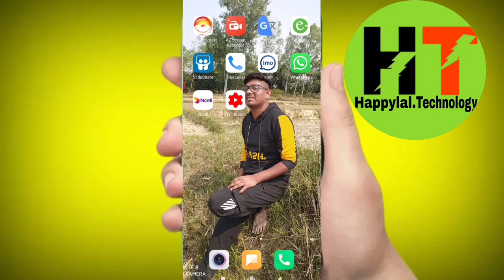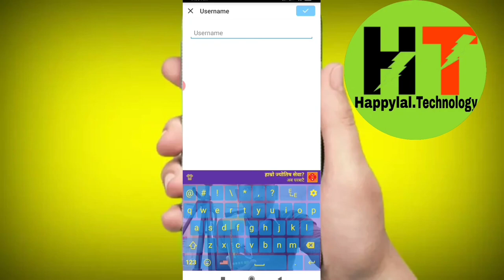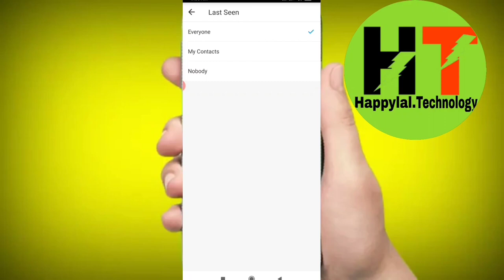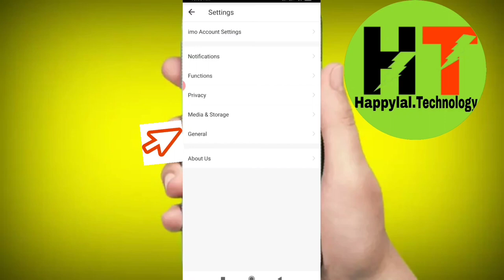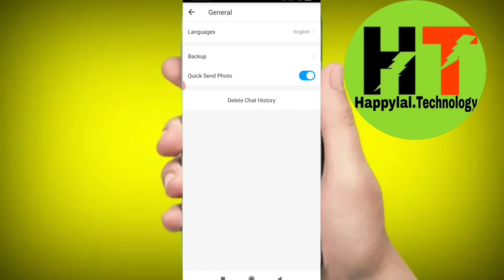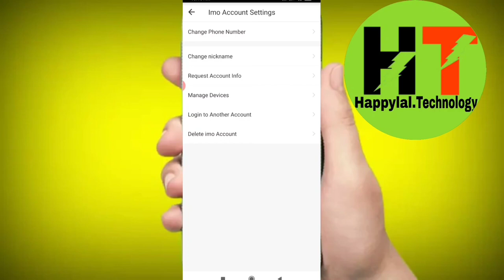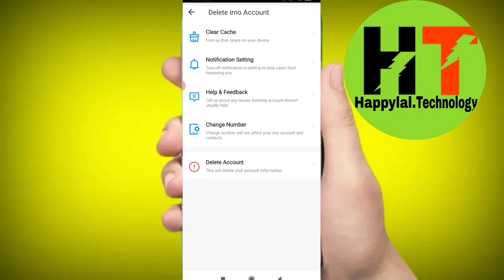imo Very Useful Imo Settings | imo Hidden Secret Features | IMO App Settings In Nepali 2020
imo Very Useful Imo Settings | imo Hidden Secret Features | IMO App Settings In Nepali

 Very Useful IMO Settings And Secret hidden imo features , which is really important for imo video call app use , i mean that if you use imo app for video and audio call then you mist know about these secret hidden Imo settings , so if all of you are interested to know about this then please watch this video end till thanks for watching  video

and research .